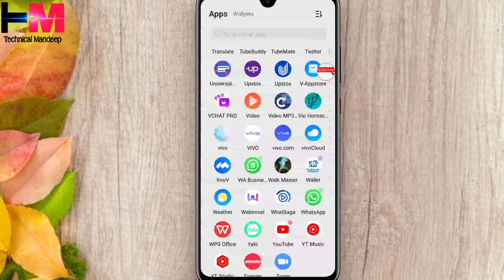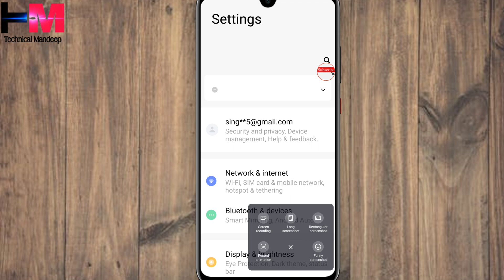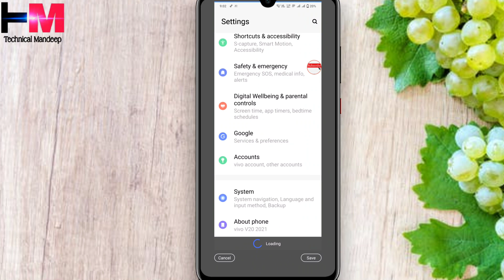How to Take Long Screen shot And Scrolling Screenshot In Vivo Y100 And Y16